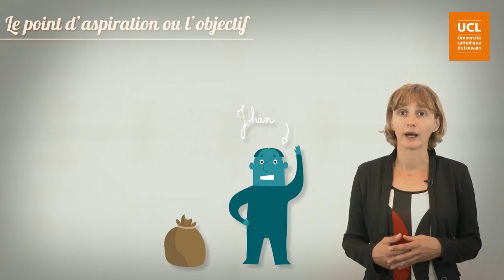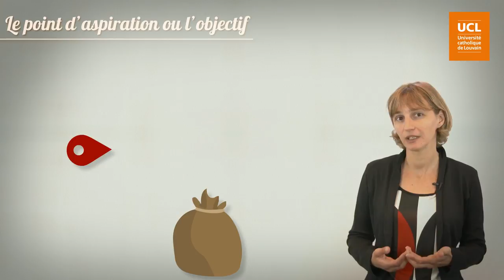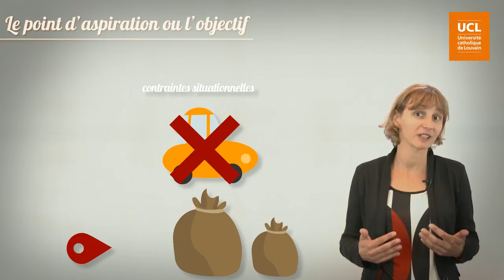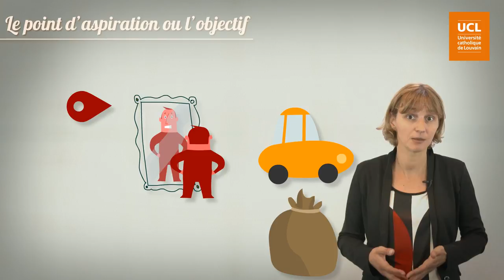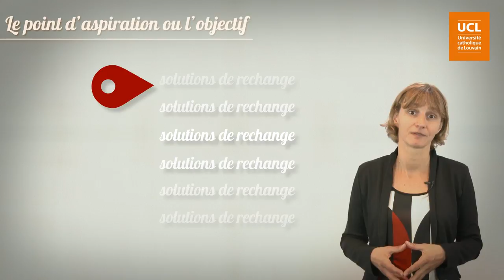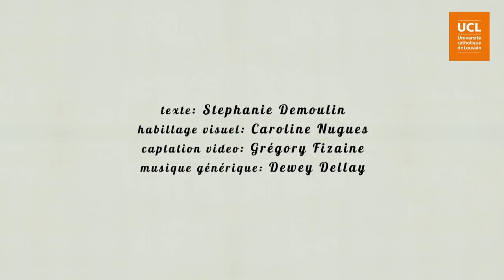17 Le point d'aspiration ou l'objectif